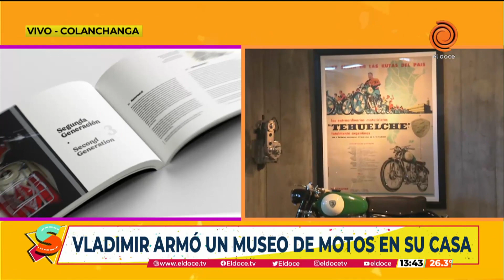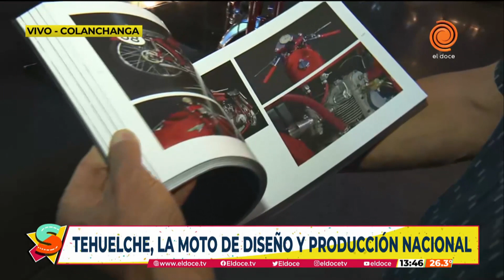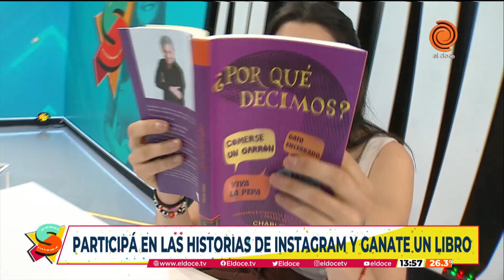SEGUIMOS EN EL DOCE - Programa completo del 11/11/2021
Programa completo SEGUIMOS EN EL DOCE del día 11/11/2021